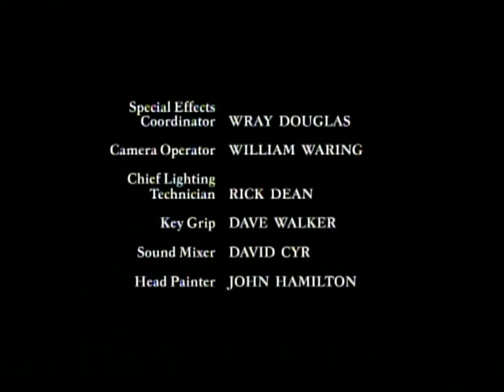StarGate SG-1 Lifeboat Part 5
Dics 2 Season 7 Episode 6
An entire world has been lost, the few survivors frozen and their personalities stored in databases in ships. When one ship crashes, the intelligences become desperate as power fails. When their bodies are destroyed, they invade Daniel Jackson's mind against his will and force him to become their 'lifeboat'. Can Janet and SG-1 save Daniel?